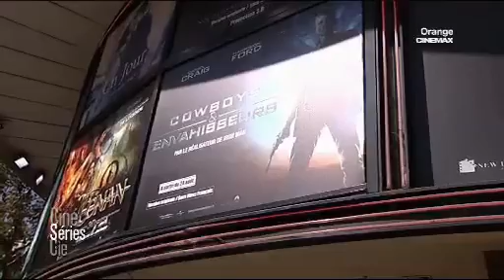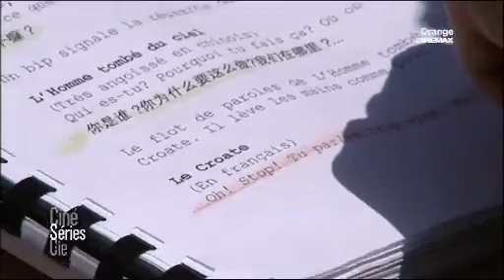Shanghai Belleville - Ciné, séries et cie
Shanghai Belleville réalisé par Show Chun Lee
Avec Martial Wang & Anthony PHO

Ciné, séries et cie - édition du 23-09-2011